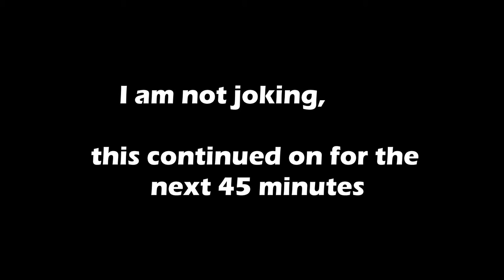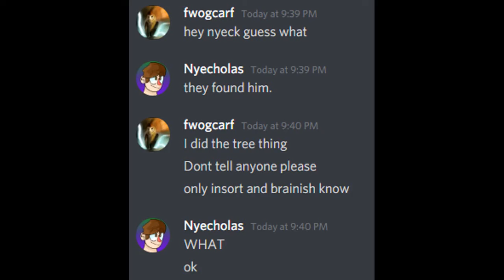Pranking Twisted SMP with an unoriginal idea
BIO:
Fwogcarf is a small youtuber who loves playing video games and sometimes records them.
His hobbies include music, casual sports, FNaF, and Minecraft.